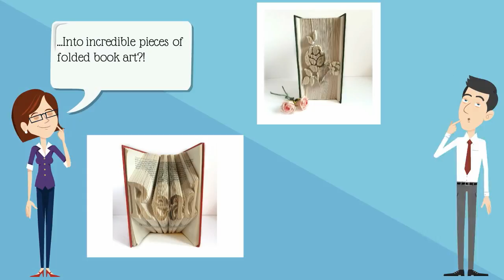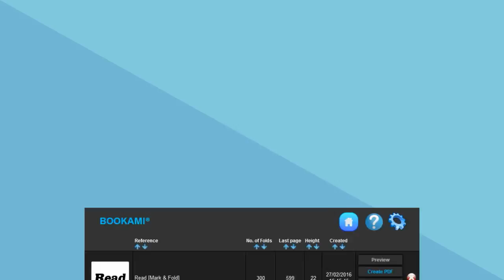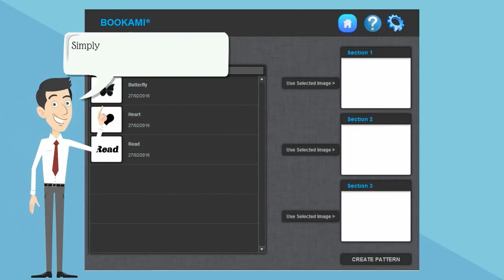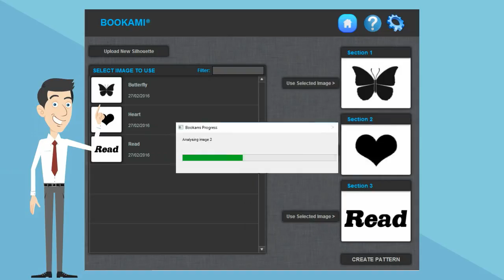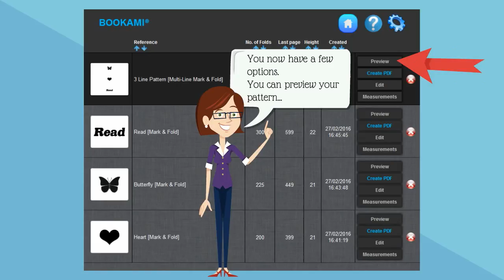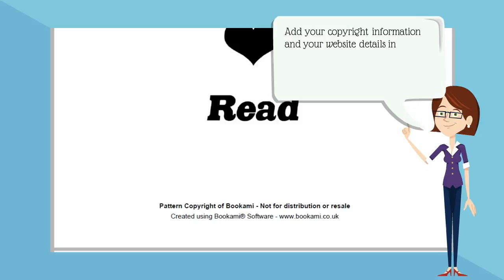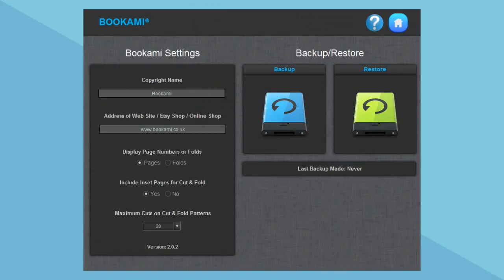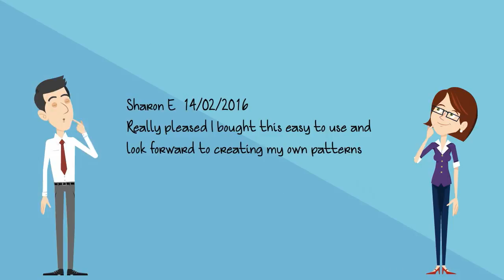Bookami® Book Folding Software Demo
A fun demonstration of our popular Bookami® Book Folding Software!